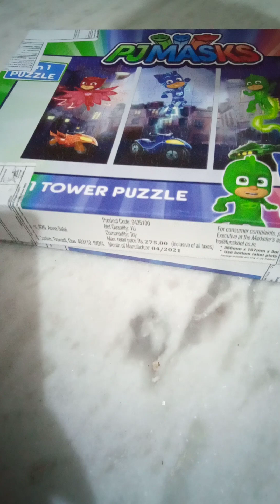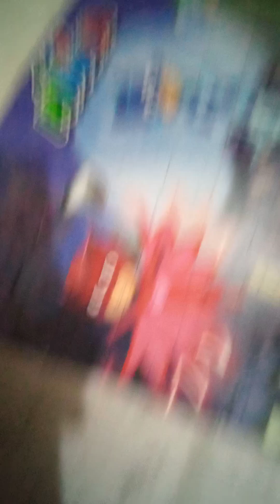30 October 2023